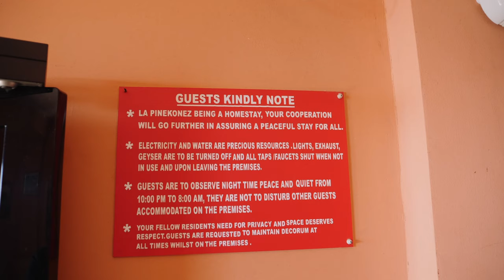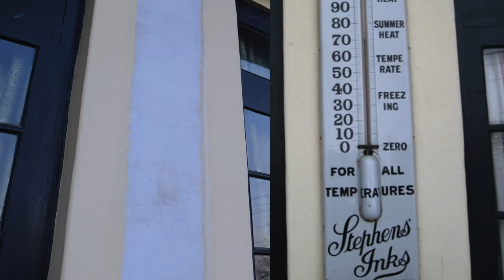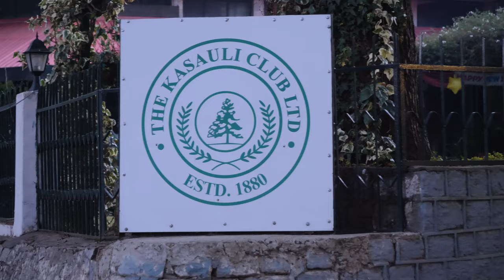Kasauli - Best weekend destination near Delhi | Himachal Pradesh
Looking for a quick weekend getaway near Delhi? In this video, we cover Kasauli, which is a beautiful hill station that you can visit over a weekend. It is about 7 hours drive from Delhi. Kasauli has been a cantonment since the British era and has a lot of history associated with it. Kasauli Distillery is one of the oldest in India, it has Kasauli Club, Christ Church. A few easy treks that you can do during your stay.

Our Camera Gear:
Panasonic GH5
Lumix 25mm f1.7 Lens
Lumix 8-18mm Lens
Lumix 45-150mm Lens

GoPro Hero 10
Rode VideoMic Pro